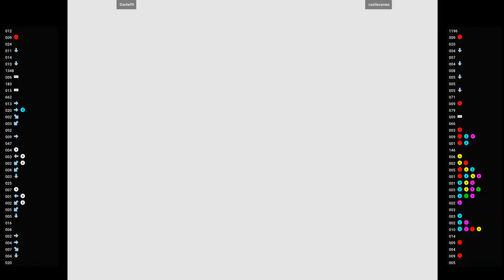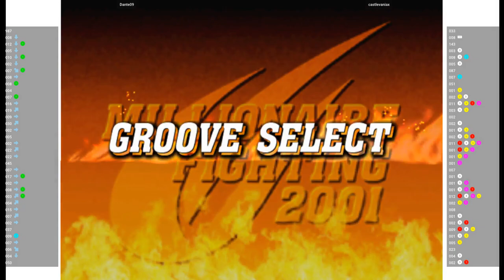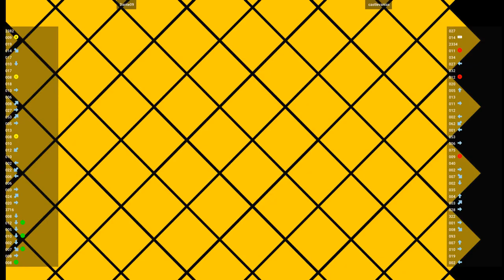CVS2 🕹 Dante09 VS castlevaniax